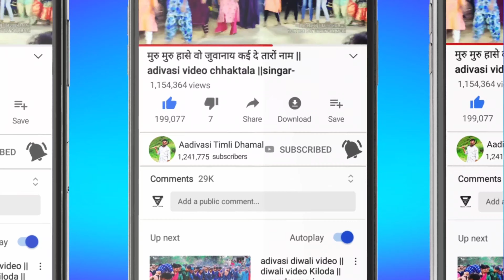Ratla Lugda Vali vo || New Aadivasi Video 2022 || Full HD VIDEO 📽️ Prakash Solanki